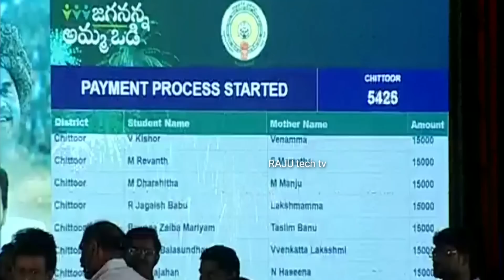అమ్మ ఒడి ₹13,000 ఇంకా పడనివారికి ఈతేదినే డబ్బులు వేస్తాం | Ammavodi Pending Amount Status Check 2023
అమ్మ ఒడి పేమెంట్ స్టేటస్ లింక్ :-